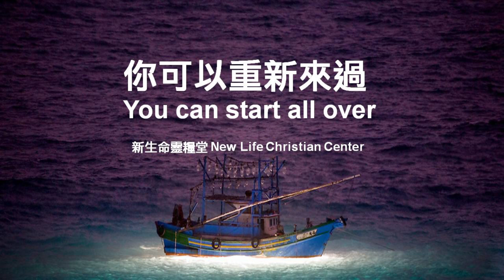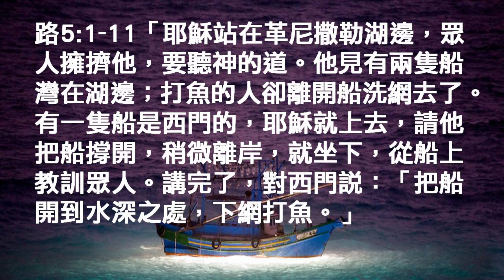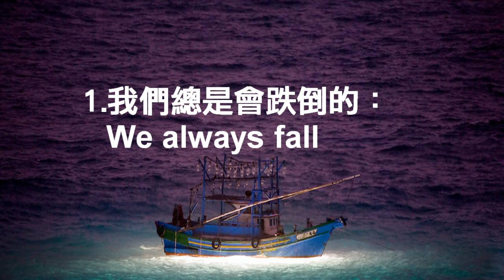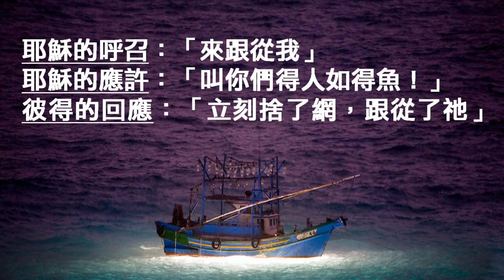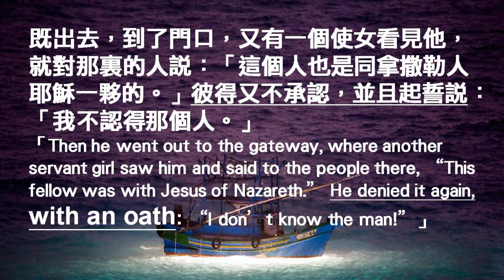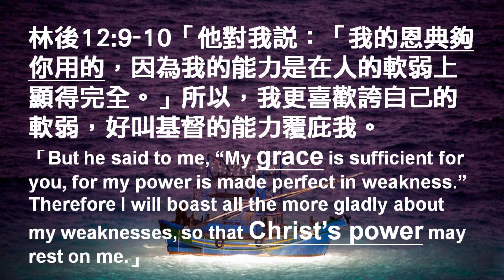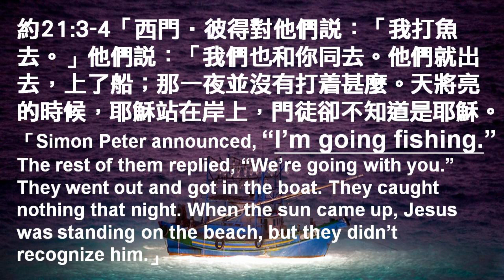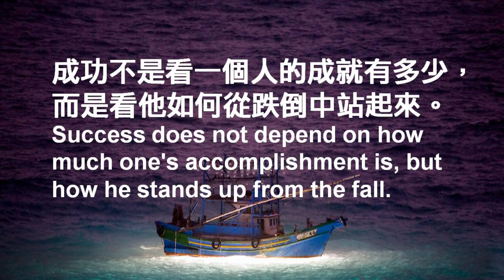NLCC 03 25 2018 你可以重新來過